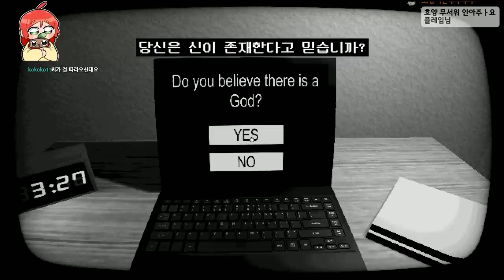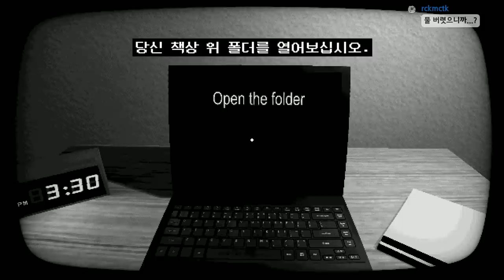단순히 설문조사를 할 뿐인데......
게임 이름: Start Survey?
가격: 무료